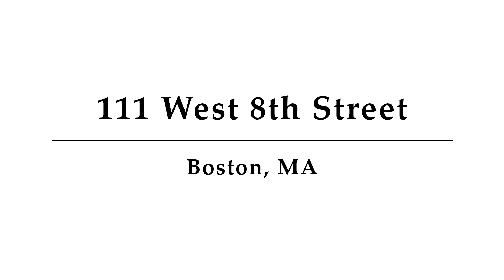111 West 8th Street, Unit D, Boston, MA - Presented by Rick Nau